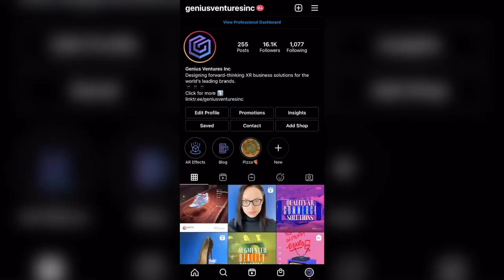Luxury Handbags AR Commerce by Genius Ventures Inc | Augmented Reality for Fashion Brands | Spark AR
Augmented Reality gives your customer the opportunity to know your product inside out —and fall in love with it from the comfort of their home.👜

By overlaying digital information on to the physical world, AR adds a dynamic of touch-less interactivity that allows you to engage with your favourite products in ways you’ve only dreamed of.💭

Discover the magic of AR and try our new LV purse by clicking